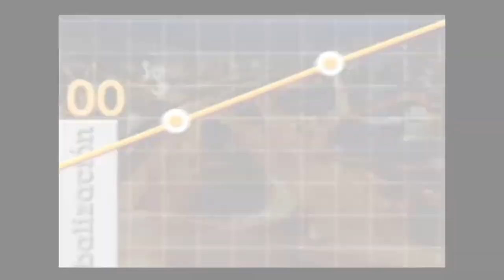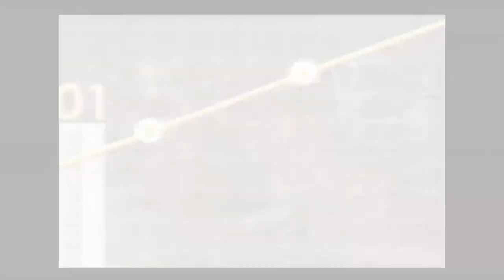Andrea nació para hacer conexiones de negocios - [Negocios en Tm] ®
Andrea Urán es una apasionada del networking, de generar relaciones. Estuvo algún tiempo en el comercio internacional y hoy tiene un emprendimiento enfocado en generar conexiones: UM Universal Marketing.

Diálogo con nuestro director Juan Carlos Yepes (Twitter: @Juancarlosy).